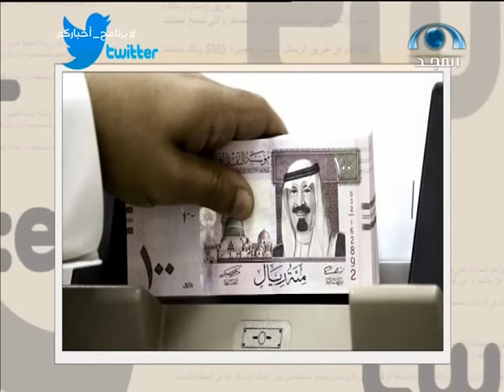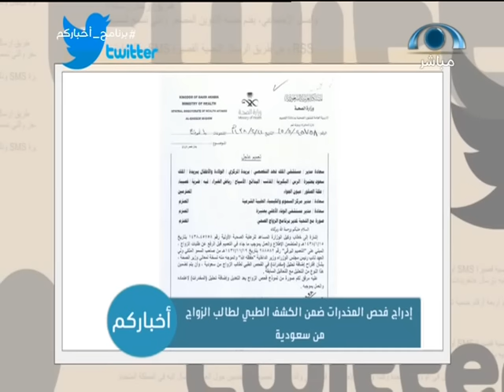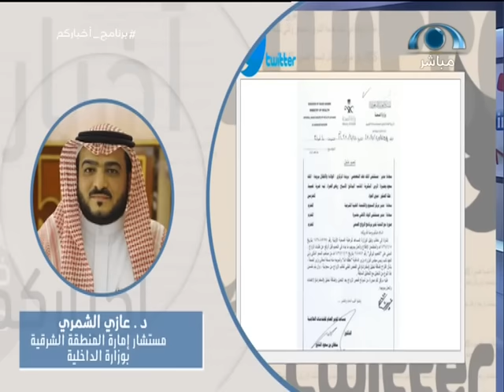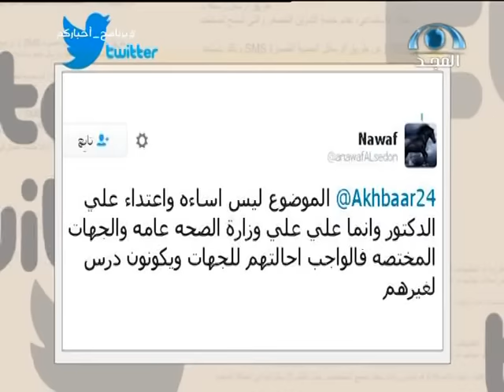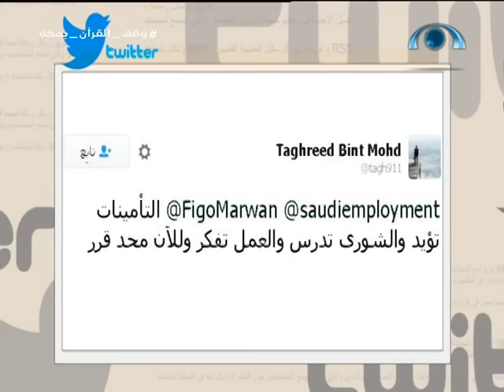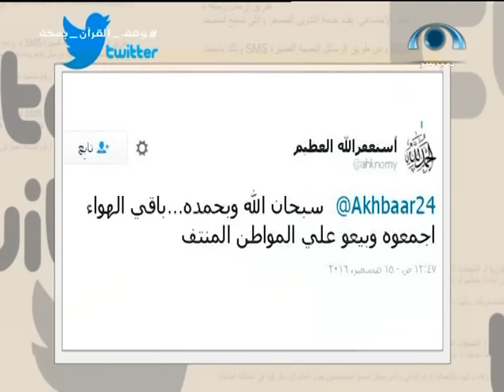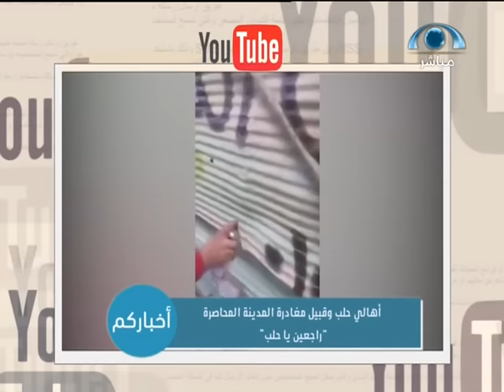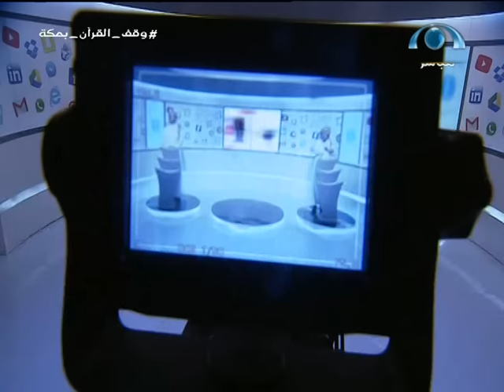الحلقة 185 من برنامج_أخباركم على